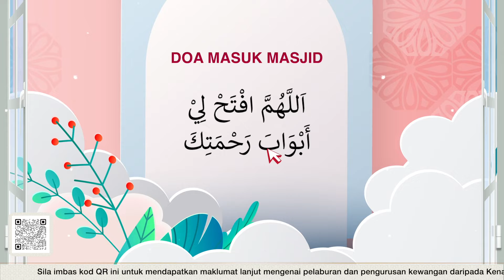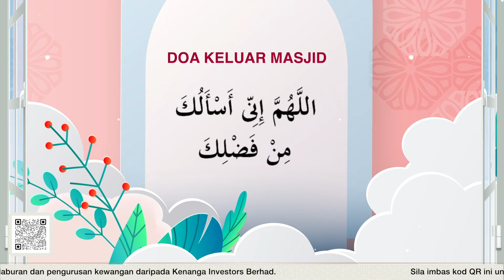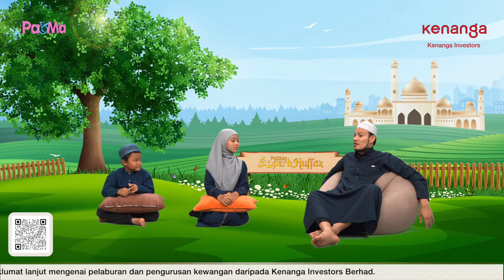Doa Masuk & Keluar Masjid - Superb Huffaz | EP 6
Adab memasuki dan keluar masjid, salah satunya adalah berdoa. Semoga setiap ibadah yang kita lakukan diterima Allah SWT, kita pun akan jadi lebih khusyuk. Pelajari doa mudah ini dari Ustaz Adnin Roslan bersama-sama adik Arkan dan Zaza.